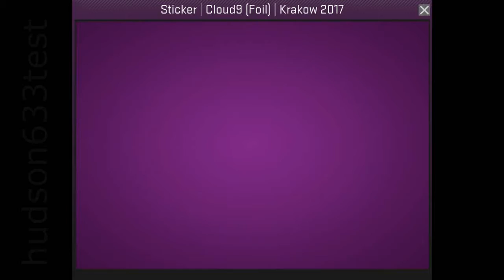Krakow 2017 Cloud9 Foil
This is a Cloud9 foil team logo sticker from the Counter-Strike: Global Offensive PGL Krakow 2017 major tournament.